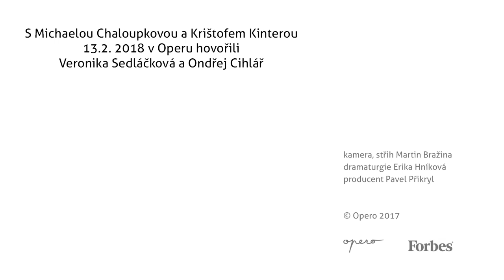Operitiv | Krištof Kintera a Michaela Chaloupková | Opero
Hosty únorového dílu byli Krištof Kintera a Michaela Chaloupková.

Krištof Kintera

Jeden z nejvýraznějších českých výtvarných umělců, který měl velké výstavy v galerii Rudolfinum v Praze (2017), v Tinguely Museu v Bazileji (2014) a v Kunsthalle v Rotterdamu (2015). Jeho pohyblivá díla si získala velkou oblibu nejen svým mechanicky náročným provedením, ale i hravostí a vtipem. Tyto objekty přitom mají ve většině případů hlubší poslání, než jen pobavit. Kintera je také spoluzakladatelem experimentální divadelní skupiny Jednotka, autorem výtvarné koncepce festivalu 4+4 dny v pohybu a vršovickým patriotem.

Michaela Chaloupková

Jediná žena v představenstvu Skupiny ČEZ, vede divizi správa, která obsahuje personalistiku, nákup a logistiku. Ve společnosti působí od roku 2003, kde začínala jako právnička v oddělení nákupu. V hierarchii firmy nevynechala ani jeden krok a přes vedoucí oddělení, vedoucí odboru, ředitelku sekce a ředitelku divize se dostala až do představenstva. Vystudovala právnickou fakultu Západočeské univerzity v Plzni a MBA na University of Pittsburgh. Věnuje se také mentoringu v programu Odyssey podporující ženské manažerské talenty.